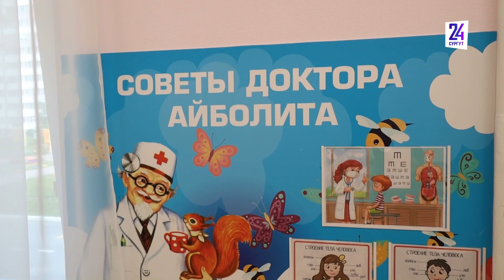В Югре Сургут в лидерах по заболеваемости. За неделю энтеровирусом заболели 50 сургутян